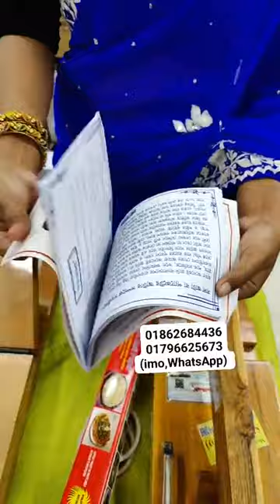২ সেকেন্ডেই রুটি 😲 অরিজিনাল লাইবা রুটি মেকার দেখে কিনুন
২ সেকেন্ডেই রুটি 😲 অরিজিনাল লাইবা রুটি মেকার দেখে কিনুন
Ayan Home Appliance
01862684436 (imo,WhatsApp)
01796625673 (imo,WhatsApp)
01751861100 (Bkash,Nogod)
20/13 Road, Tajmohol Road, Krishi Market, Mohammadpur, Dhaka.